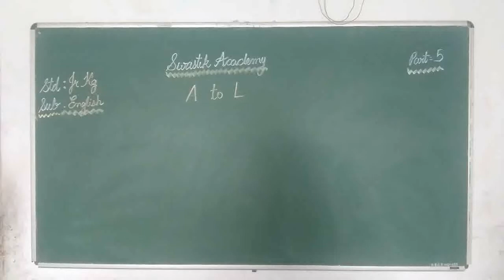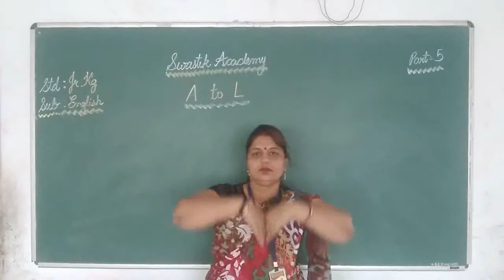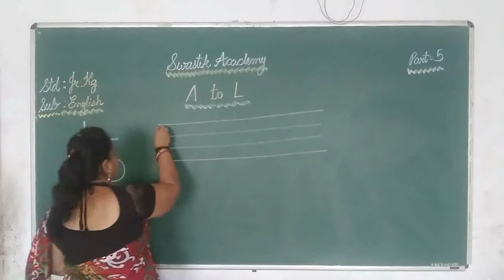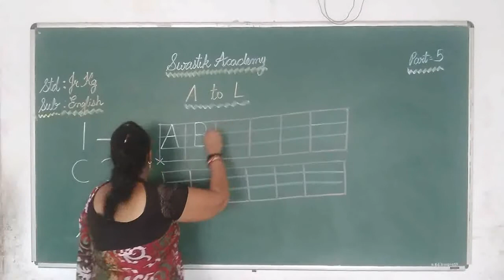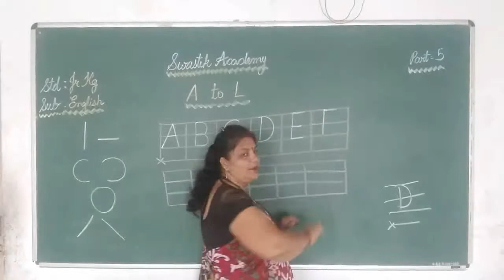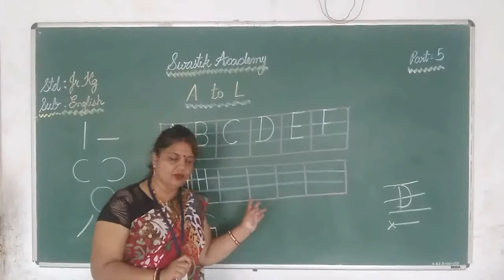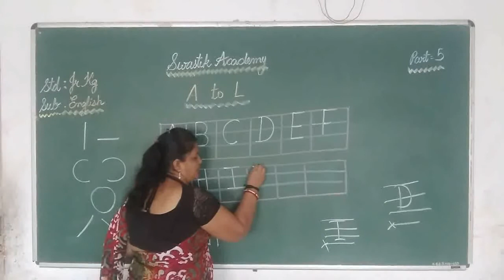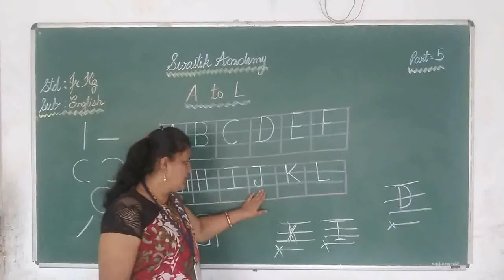jr kg | ENGLISH | Part 5 | Swastik Academy | English Medium